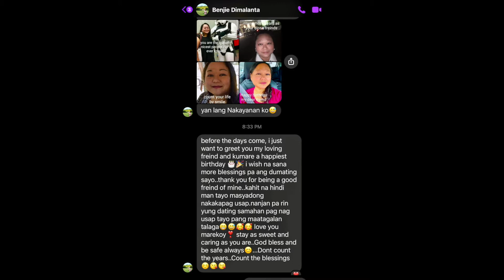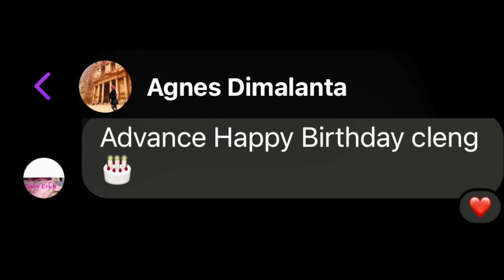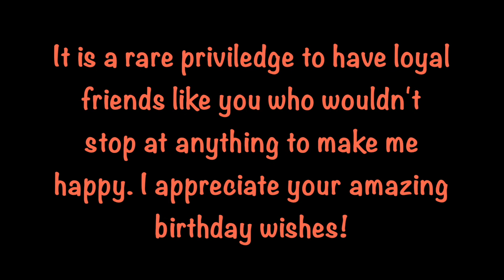MY BIRTHDAY GREETINGS FROM MY KUMARE & KUMPARE!